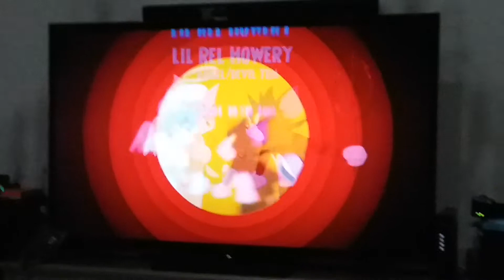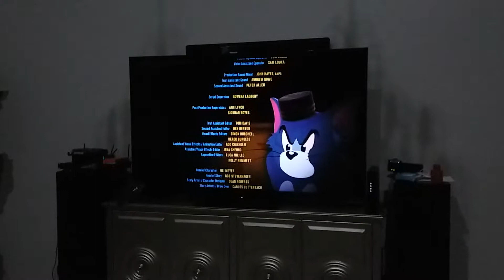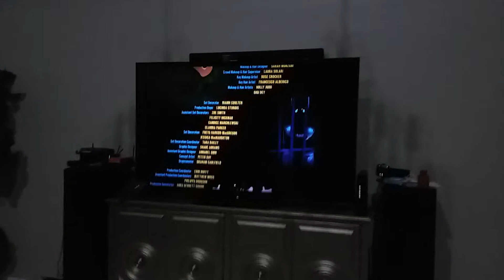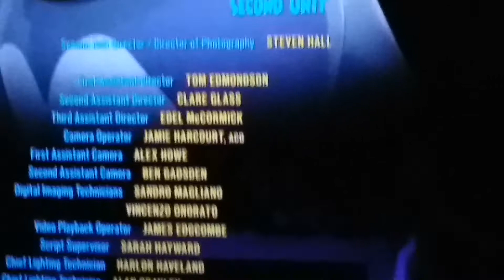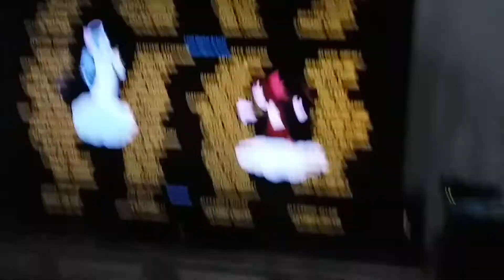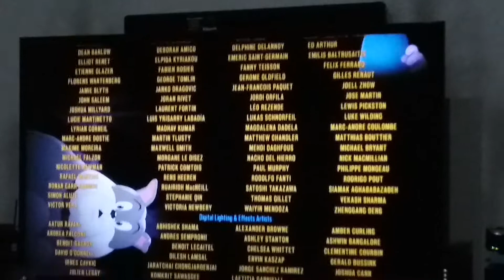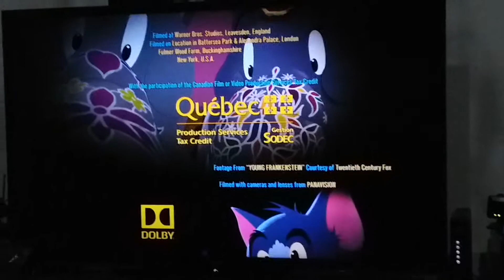Tom & Jerry (2021) End Credits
This Movie Is Ending Of NEW Warner Bros. Pictures Distribution (2021) [NEW VERSION WARNER BROS.].